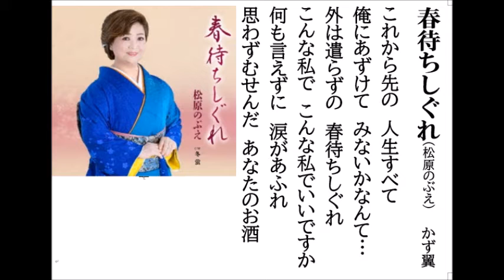詩吟・歌謡吟「春待ちしぐれ(松原のぶえ)」かず翼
松原のぶえの最新歌です。月刊カラオケファン、歌の手帖、8月号より。